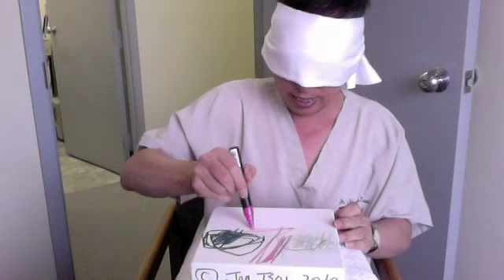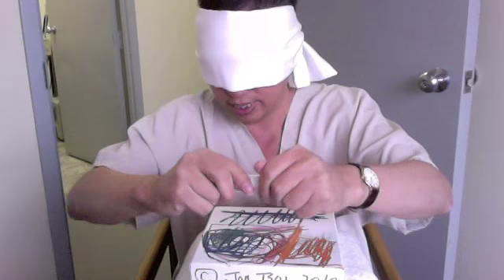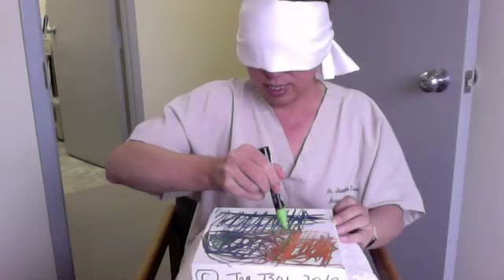Create God With My Imagination #18 / Contemporary Artist